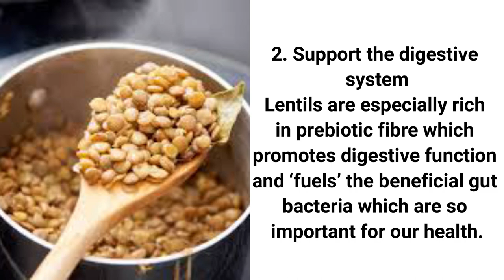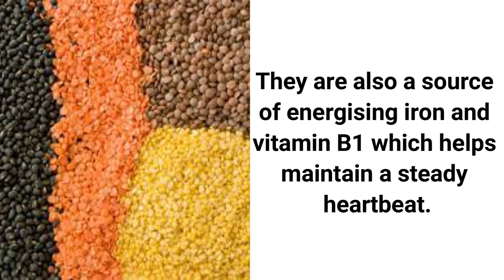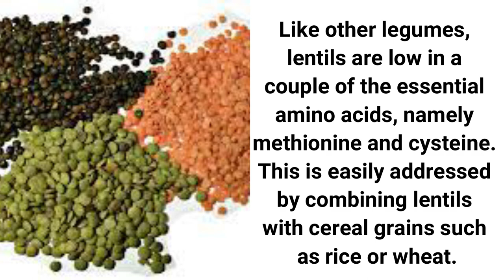Benifits of lentils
5 suprising benefits of lentils

Gadgets use in making of video

Digitek (DTR 480LW) (57 Inch) Portable Lightweight Aluminum Tripod for DSLR Cameras & Smartphones

Nikon D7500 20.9MP Digital SLR Camera (Black) with AF-S DX NIKKOR 18-140mm f/3.5-5.6G ED VR Lens

ULANZI Camera Tripod, Mini Flexible Tripod Stand with Hidden Phone Holder

Ring light

My phone

Serving platter
Cooking utensils